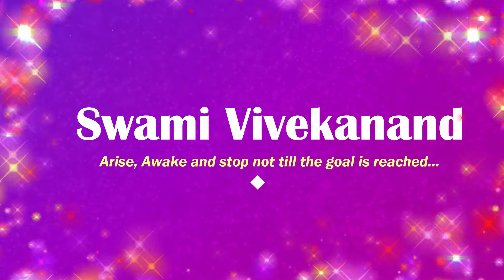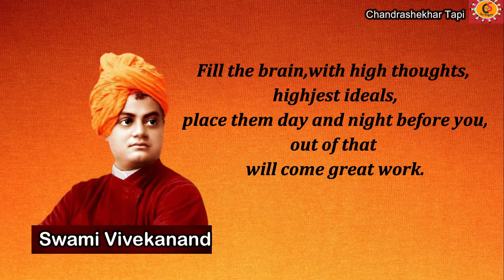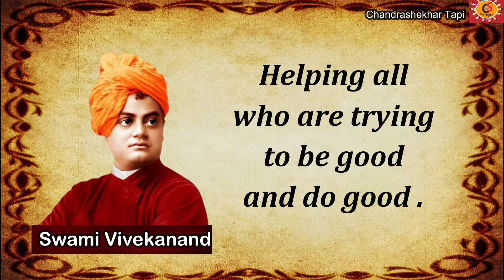स्वामी विवेकानंद के जबर्दस्त उर्जा से भर देने वाले विचार | Swami Vivekananda Quotes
स्वामी विवेकानंद के जबर्दस्त उर्जा से भर देने वाले विचार
swami vivekananda inspirational quotes
life changing motivational thoughts of swami vivekananda
life changing thoughts of swami vivekananda
swami vivekananda quotes in english

students, youth के लिये लगता है कि हमारा जीवन सफल हो  और ऐसा लगना भी चाहिए । जीवन क हर पल महत्वपूर्ण है , जीवन का हर दिन महत्वपूर्ण है ।
जीवन को यश, कीर्ती से भर देने के लिये वैसे विचार मन में आना चाहिए । मन की क्षमता समझना आसान नही । मन में जब सफलता आ जाये तो बस सफलता आसान हो जाती है । मन में आना चाहिए ऐसे विचार जो जीवन में एक संचार, उमंग ,जूनून पैदा कर दे कि सफल होना ही है ।
इसलिये हम स्वामी विवेकानंद जी के विचारों  का यह विडियो लाये हैं खास सफलता और जीवन के महत्व को समझकर यश्स्स्वी होने के लिये ।

 swami vivekanand ka yuvaon ke liye sandesh
secret of vivekananda mind
secret of swami vivekananda sharp mind
how to sharp mind
swami vivekananda ke baare mein
interesting facts about swami vivekananda
secret of mind swami vivekananda
how to open mind power
how to use mind power
apne dimag ki shakti ko kaise jagay
vivekananda,hindi motivational video
life lessons
swami vevekananda life lesson
hindi quotes
vivekanand quotes
swami vivekanand hindi
hindi vichar हिंदी विचार
vivekanand quotes in english
hindi
swami vivekananda motivational quotes
swami vivekananda motivational quotes in english
motivational and inspirational quotes
motivational quotes
vivekanand ke vichar विवेकानंद जी के विचार
swami vivekanand ke anmol vichar
anmol vichar अनमोल विचार
suvichar सुविचार
स्वामी विवेकानंद जी का युवाओं के लिए संदेश